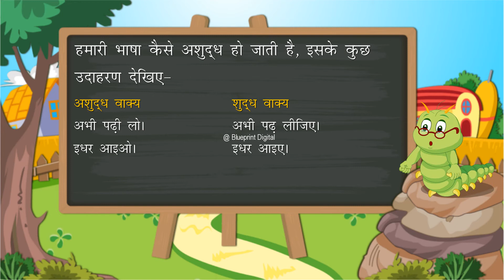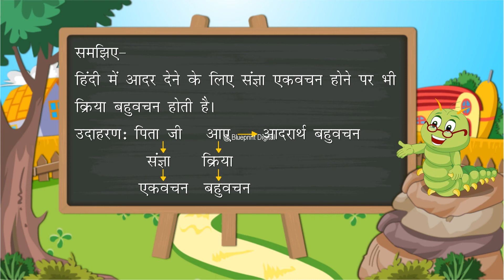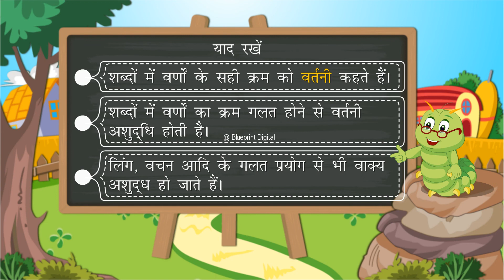वर्तनी शुद्धि | Correct Spelling | Hindi Vyakaran | Class 3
This small animated video from Blueprint Digital Videos that gives brief description about correct spelling (vartani shudhi). This video is suitable for class 3.